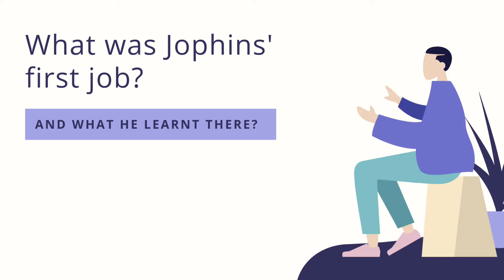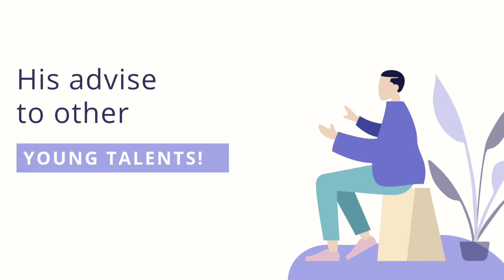How Jophins landed his dream job?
Here’s wishing Jophins all the very best in his new role as Electronics Design Engineer at Astrogate Labs